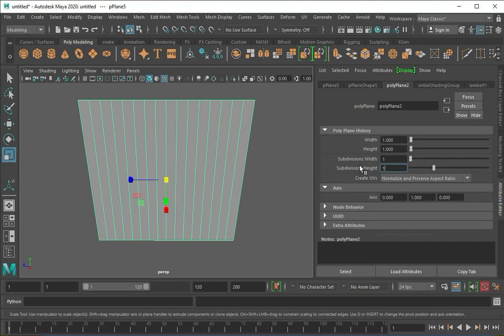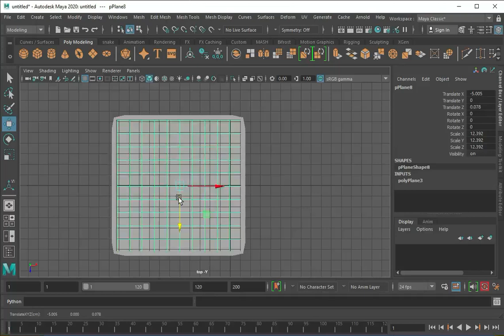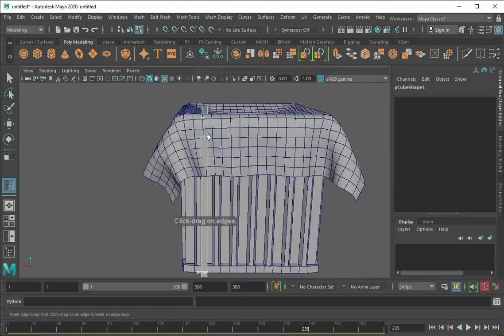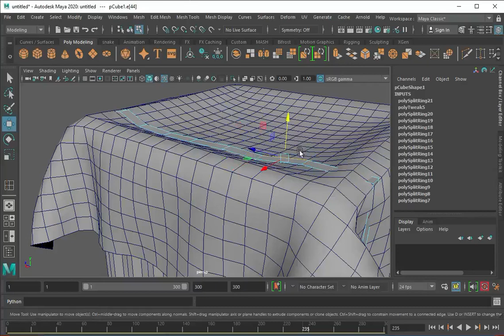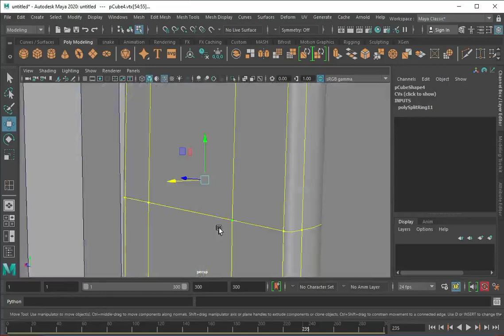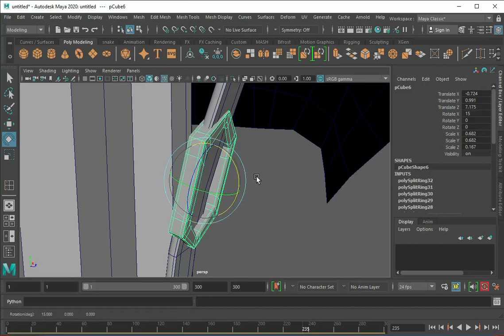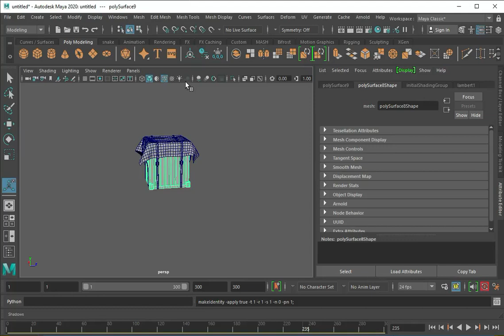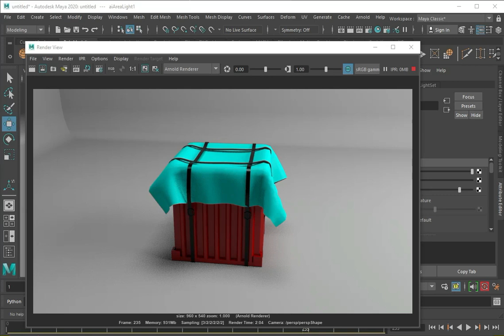Airdrop modeling in Autodesk Maya 2020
In this video we ll model an Airdrop in Autodesk Maya 2020